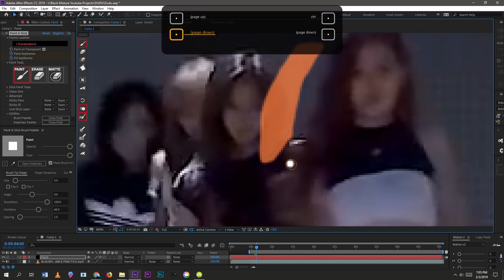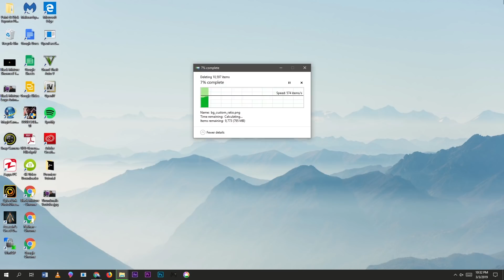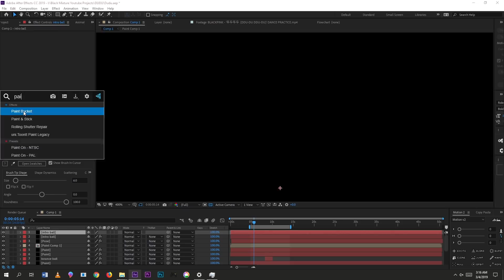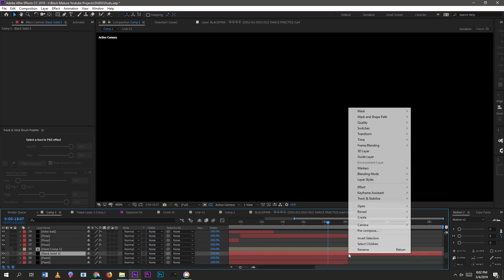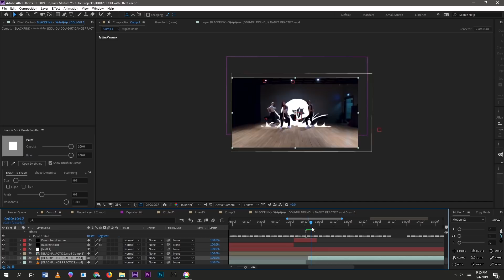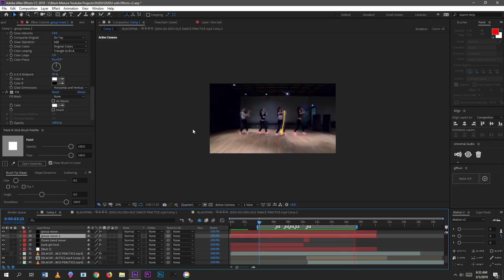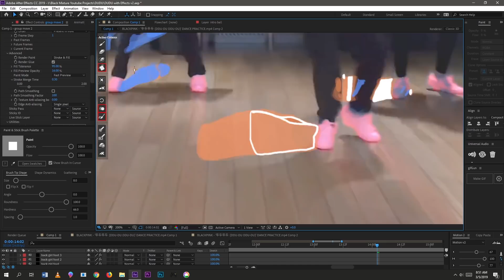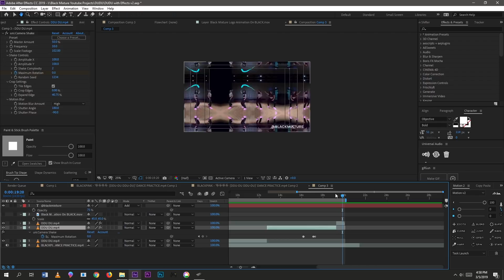BLACKPINK - '뚜두뚜두 (DDU-DU DDU-DU) DANCE PRACTICE SPEEDPAINT ANIMATION PROCESS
For this week's Design Inspo, we made an animated dance video to BLACKPINK's DDU-DU DDU DU! Here's the full character animation process made from a time-lapse screen recording. The software in the video is Adobe After Effects CC. We also made a breakdown of how hand-drawn dance animations like these are made which you can check out

Let us know if this something you enjoy and we'll keep it going!

He's super dope and an all time fav! 👌🏾